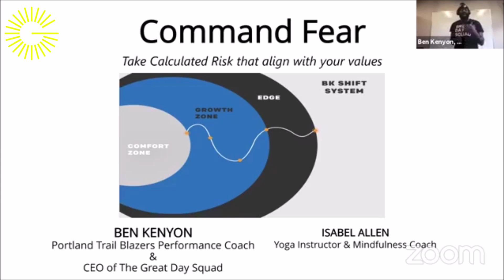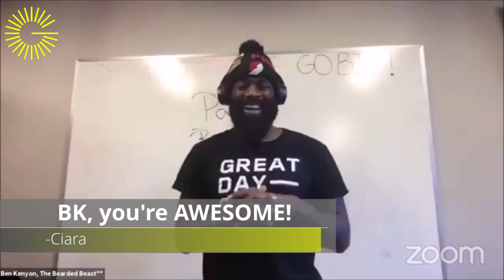4/16/2020 Ben Kenyon, Isabel Allen and DJ John Chen Command Cornavirus Fear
Ben Kenyon, Portland Trailblazer Performance Coach & CEO Great Day Squad, Isabel Allen, Mindfulness Coach and John "DJ Chen" Chen, CEO Geoteaming and Author of 50 Digital Building Games present Command Fear, Coronavirus Edition.

This 90 min Zoominar will engage you, connect you to a powerful community, and change your mindset to help command fear and beat the Coronavirus.

If you want to learn how to command fear, just click play and follow along with the instruction and get ready to take action against fear!